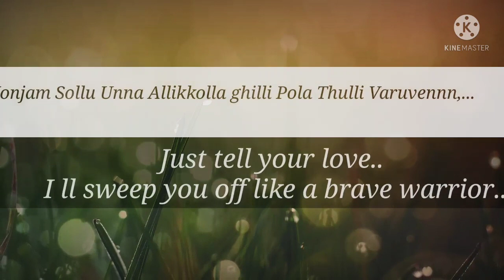Kuttypattas lyric translation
Translation and transliteration of the trending kutty pattas album song... Enjoy the beat...!!